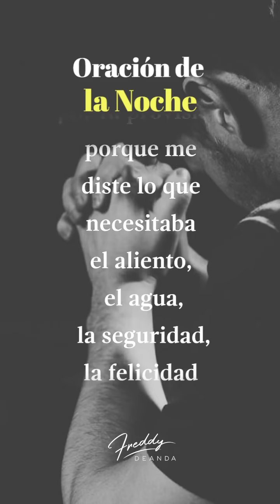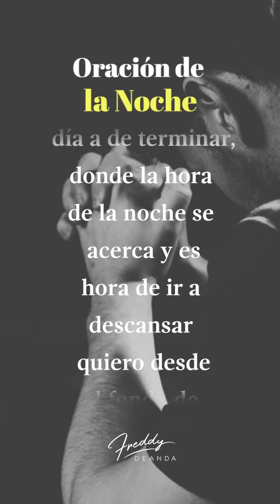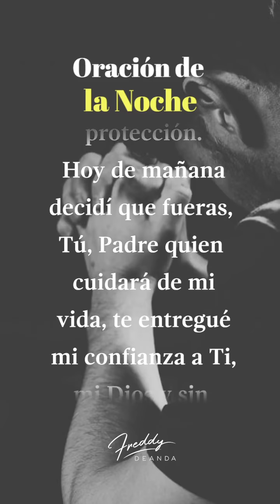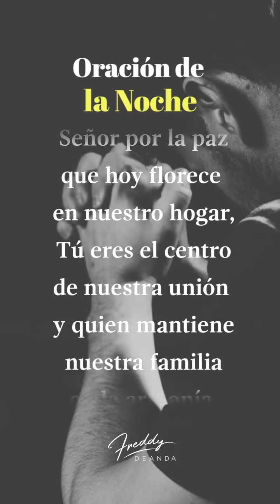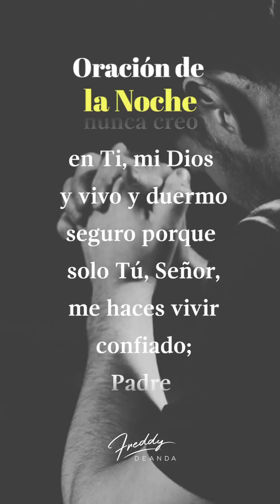🙏🏼 Oración de la noche - Freddy DeAnda